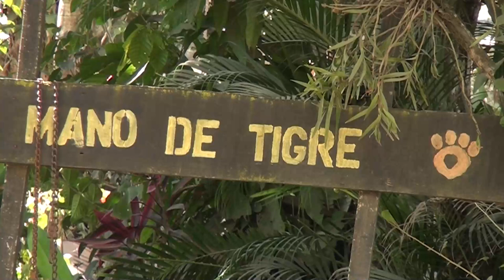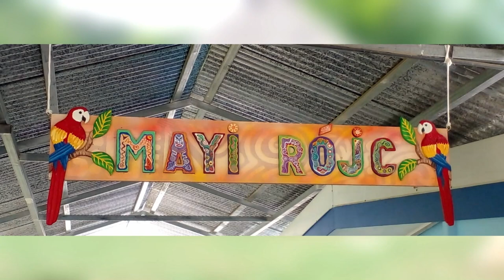MEP actualiza cuatro programas de estudio para la enseñanza de la lengua y cultura indígena